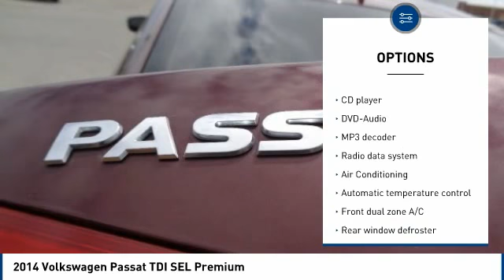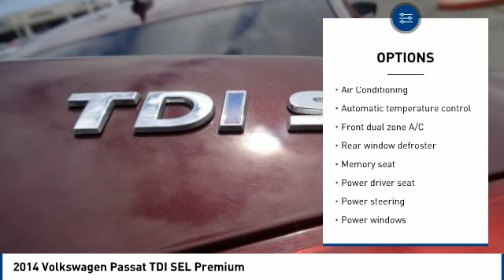2014 Volkswagen Passat 2014 Volkswagen Passat TDI SEL Premium FOR SALE in Salinas, CA P11666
2014 Volkswagen Passat TDI SEL Premium

Cardinale Volkswagen
500 Auto Center Circle

Priced below KBB Fair Purchase Price! Odometer is 6661 miles below market average! New Tires, Auto-dimming Rear-View mirror, Automatic temperature control, DVD-Audio, Exterior Parking Camera Rear, Heatable Front Bucket Seats, Heated door mirrors, Leather Shift Knob, Leather steering wheel, Power moonroof, Rear seat center armrest, Split folding rear seat, Steering wheel mounted audio controls. CARFAX One-Owner.    We develop outstanding relationships where everyone wins! We are happy to send you a personalized video of any of our new and used cars, trucks or SUV s. Just call, text or email and ask. If you are in the market for a new or pre-owned vehicle, do yourself a favor and stop by our dealership in Salinas to see what we can do to help with your needs. Serving the local Salinas, Seaside, Carmel, Pacific Grove, Gilroy, Hollister, Marina, Monterey and Central Coast areas. Our prices are based on current market values and will increase or decrease occasionally to give our customers our best hassle-free offer based on current market conditions. The current advertised price is available for today only.  Vehicle price and availability are subject to change without notice.